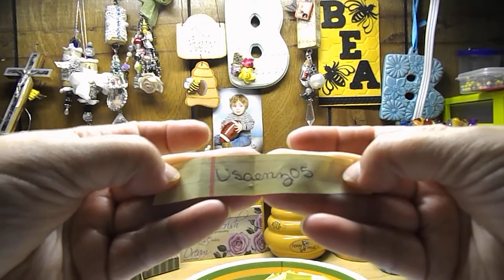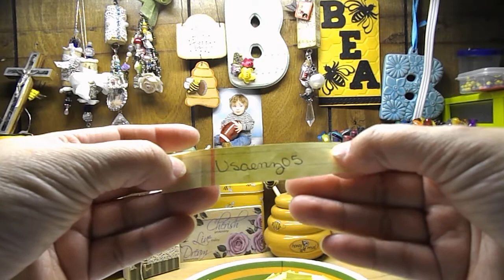Weekly Giveaway Winner Announced!! for April 27th- May 3rd, 2014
Congrat's to the Winner! :)
To Order Close to my Heart Anytime